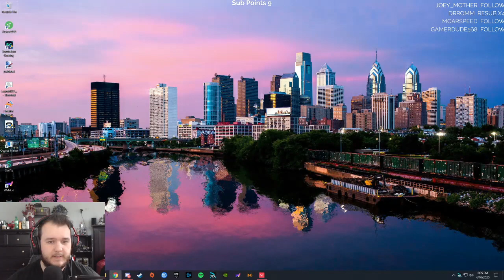VALORANT Beta - Let's Play - Part 3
Valorant - Let's Play - Part 1

CasasClay checks out Valorant for the first time.

Valorant (stylized as VALORANT) is an upcoming free-to-play multiplayer first-person shooter video game developed by Riot Games. The game was first announced with the codename Project A in October 2019. It is set to be released for Microsoft Windows in the summer of 2020, with a closed beta that launched on April 7, 2020.

Two teams of five play against each other with players assuming the role of "agents" with unique abilities and use an economic system to purchase their abilities and weapons. In the main game mode the attacking team has a bomb, called the Spike, that they need to plant on a site. If the attacking team successfully protects the Spike and it detonates, they get a point. If the defending team successfully defuses the Spike, or the 100-second round timer expires, the defending team gets a point. If the attackers eliminate all defending team members they earn a round win. The first team to win the best of 25 rounds wins the match.